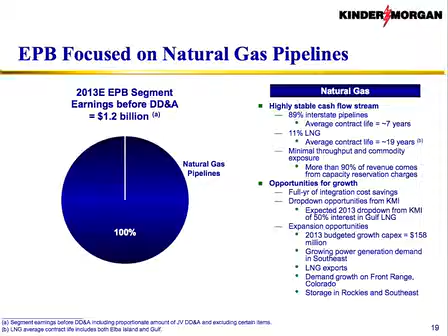EPB KM 05232013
NAPTP 2013 MLP Investor Conference